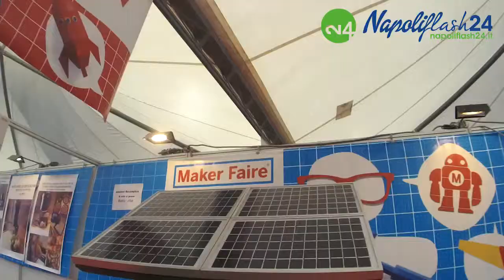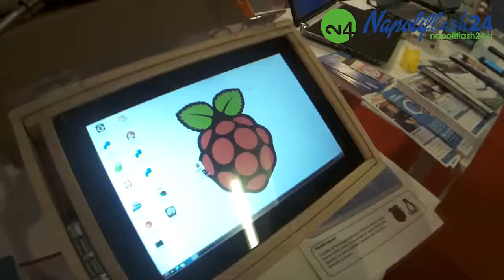Maker Faire 2014 - Servizio introduttivo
Le telecamere di Napoli Flash 24 hanno raccontato delle grandi invenzioni tecnologiche e creative dei Makers provenienti da tutto il mondo che si sono riuniti a Roma al Maker Faire Rome Edition, la fiera dedicata agli amanti dell'innovazione più grande d'Europa tenutasi dal 3 al 5 ottobre 2014.
Le invenzioni spaziano dall'uso ricreativo, domestico e didattico con droni, stampanti 3d e tutto ciò che concerne Arduino e l'open hardware.

Riprese e montaggio di Vincenzo Barbato